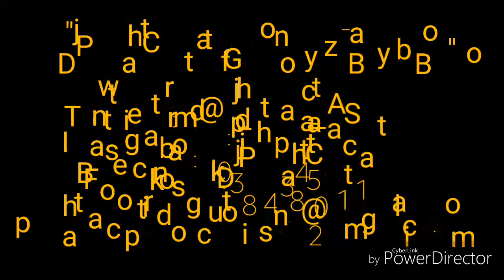Gymnastics are not for everyone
"Dj Phat Cat ft Goonzy-Baby Boo"